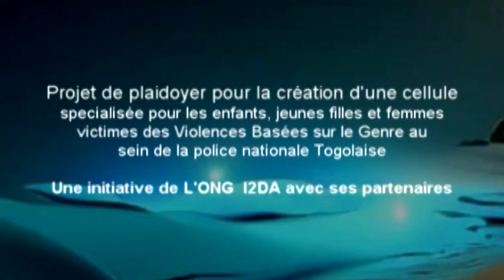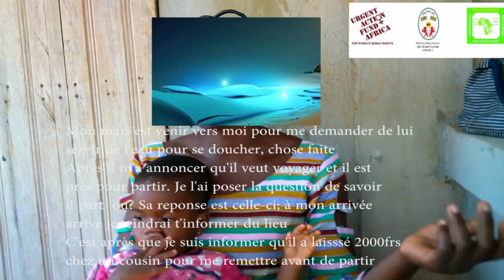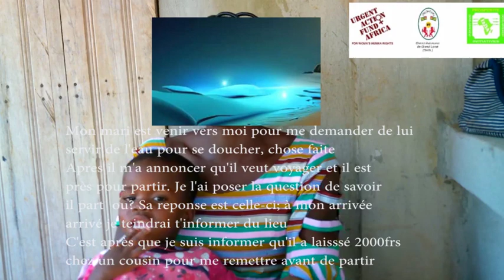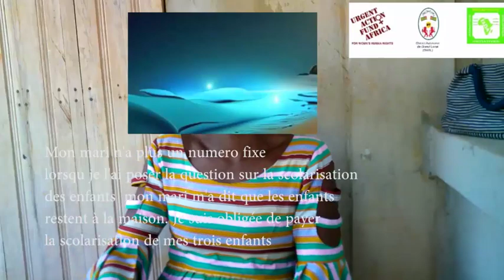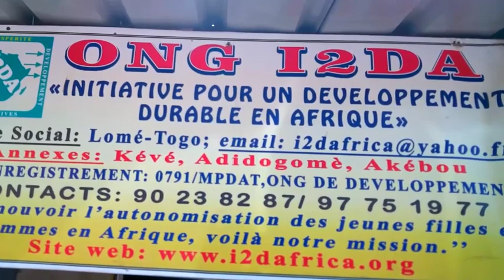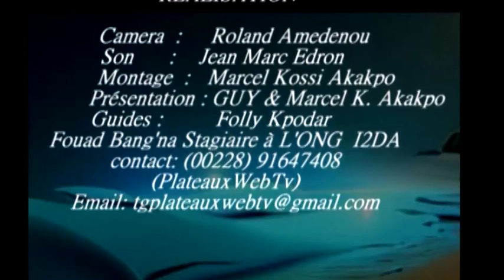Togo/VBG: Documentaire sur les VBG au Togo. Une initiative de l'ONG I2DA avec l'appui de l'UAF.